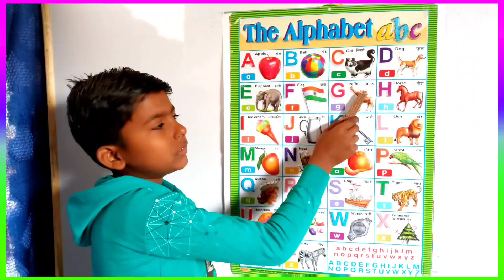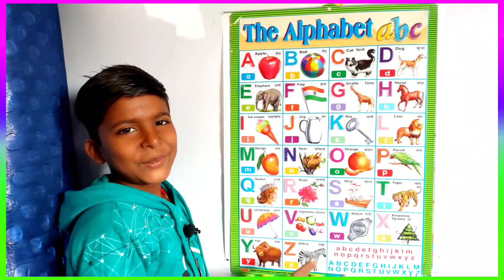A for apple | abcd | ए फाॅर एप्पल | a for apple b for ball | abcd cartoon | hindi varnmala | abcde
A for apple b for ball c for cat | abcd | phonics song | abcde | अ से अनार | क से कबूतर | alphabet

Your quiry
a for apple
abcdefg
english alphabet
hindi varnmala
phonics song
abcd cartoon
a for apple bi for boy
alphabet songs
a for apple a for ant
nursery rhymes
abcd rhymes
abcd alphabet
abcd song
abcd varnamala
a se anar in hindi
kids alphabet
abcd abcd
abcdefg